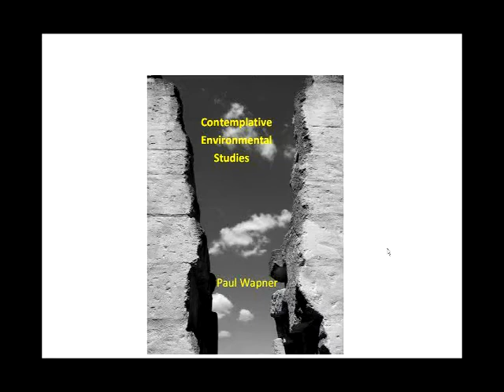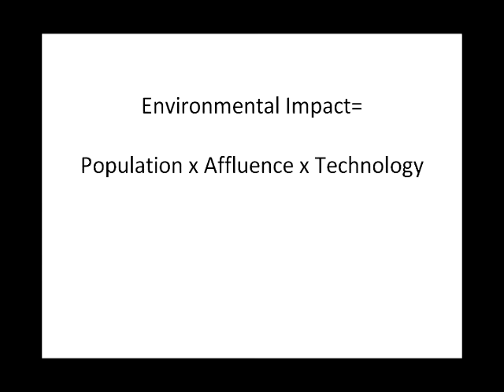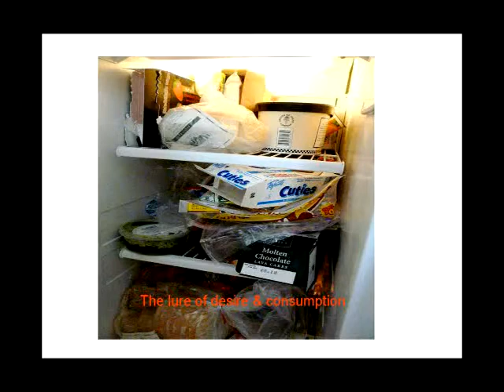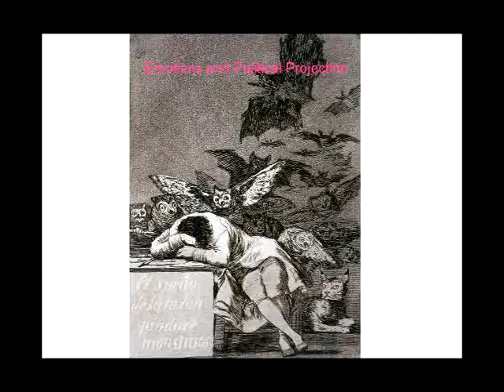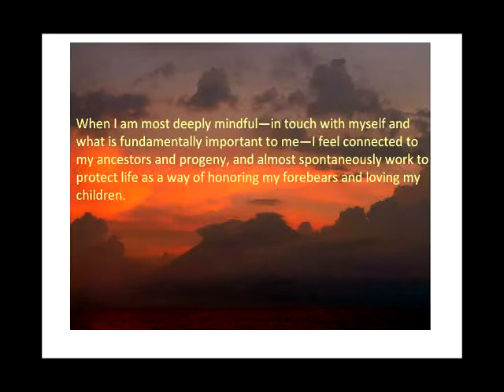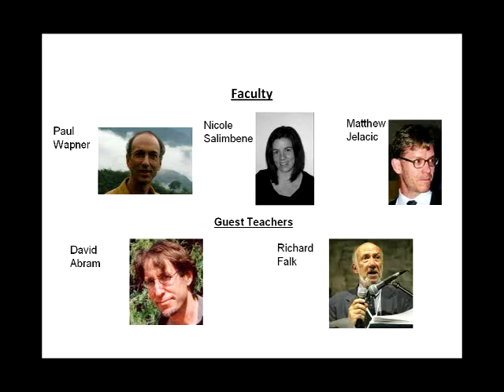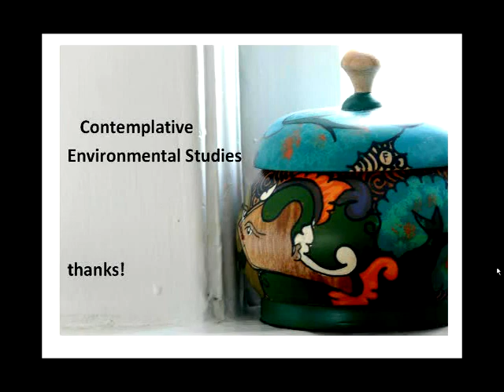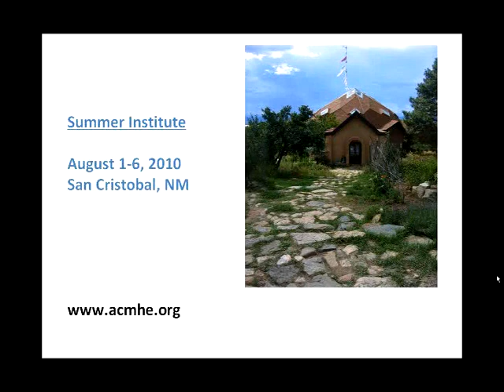Contemplative Environmental Studies: Pedagogy for Self & Planet (2010 ACMHE Webinar w/Paul Wapner)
An ACMHE webinar with Paul Wapner, Associate Professor and Director, Global Environmental Politics Program, School of International Service, American University
Originally broadcast on Wednesday, February 24, 2010

How can higher education best address global environmental challenges? How can we equip our students to engage in environmental work, and how can we undertake meaningful scholarship that can actually contribute to global environmental wellbeing?  This webinar will explore these questions through the lens of Contemplative Environmental Studies.